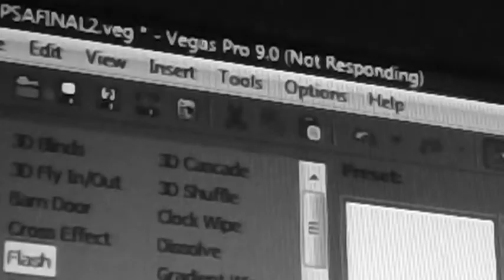View Finder: A short film by Omar David Chavez